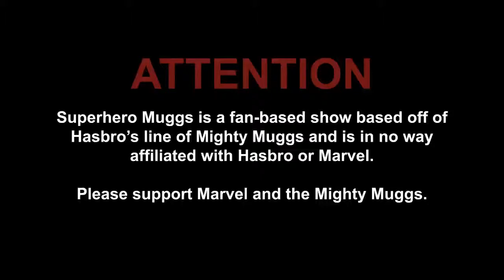Mighty muggs "want to play a game"